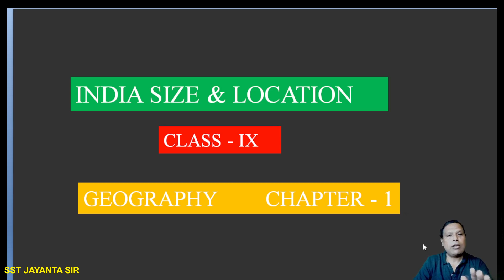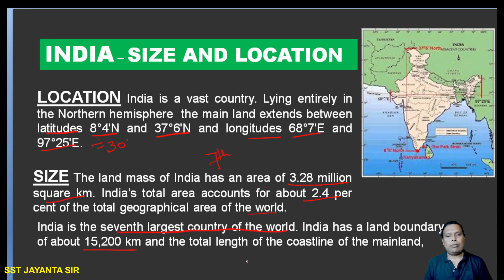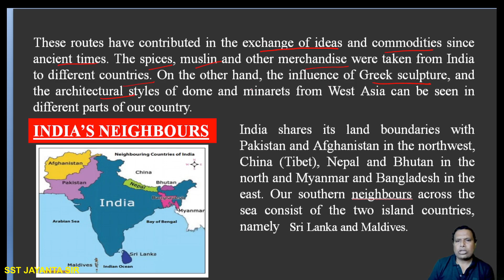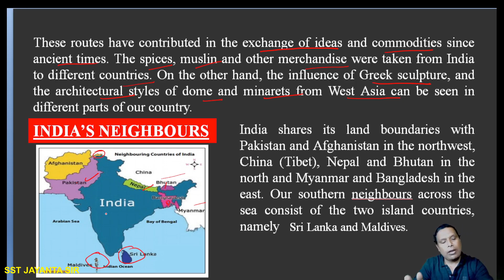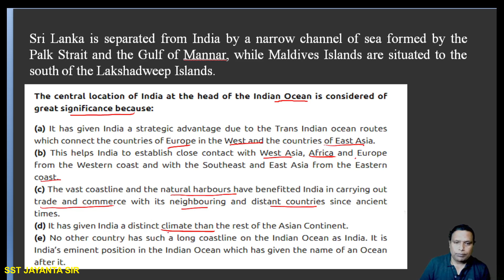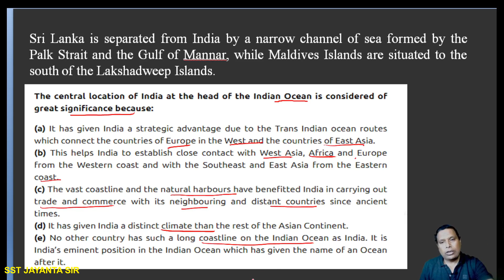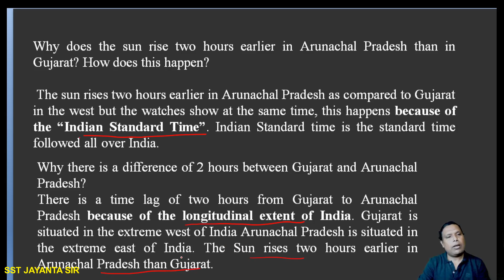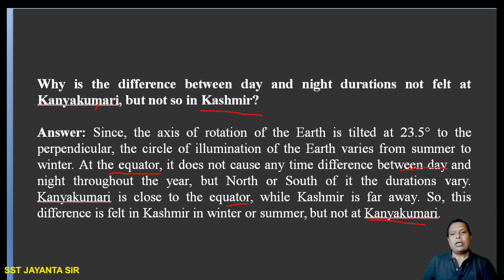INDIA SIZE & LOCATION | IN BENGALI | CLASS IX | GEOGRAPHY | CHAPTER 1 | SST JAYANTA SIR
CBSE CLASS 9 | BATCH 2023-24| COMPLETE CHAPTERS
special Batch SST || Class 9th

Jayanta Sir will be discussing the chapter, India: Size & Location with full chapter explanation for Class 9 Social Science.
Jayanta Sir will also help you to understand the topics in the easiest way, resulting in fast-forwarding your preparation for the CBSE Exam.

 Class: 9th
 Subject: Geography
 Chapter: India: Size and Location
 Topic Name: India: Size and Location Full Chapter Explanation
 Topics Covered in This Video: Full chapter explanation of chapter india size and location

 Geography Introduction: Size and Location
 India: Location
 India: Size
 India and the World
 India's Neighbors